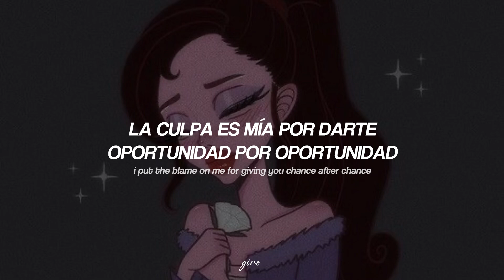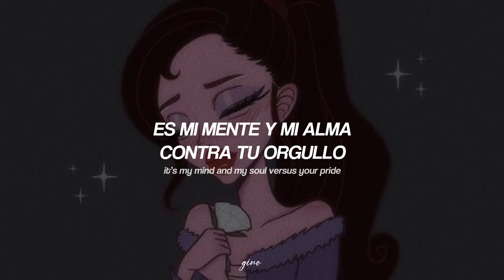Summer Walker - Heart Of A Woman (Traducida al español) + Lyrics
Espero y te guste mi traducción 🥰